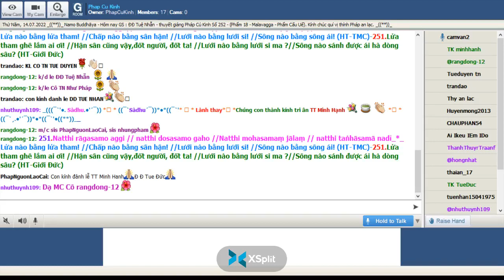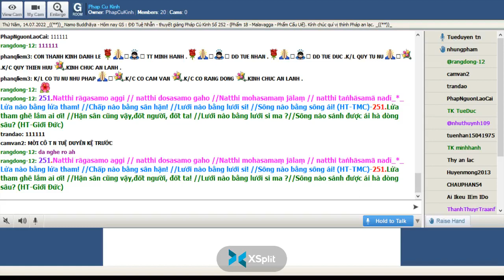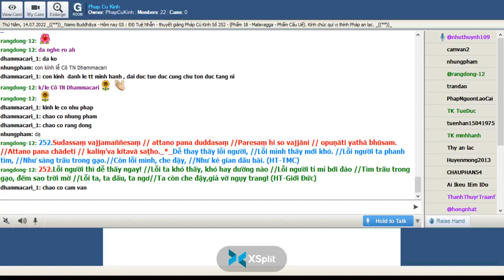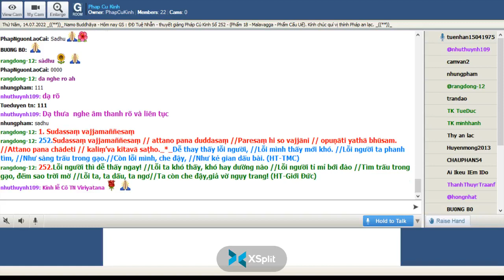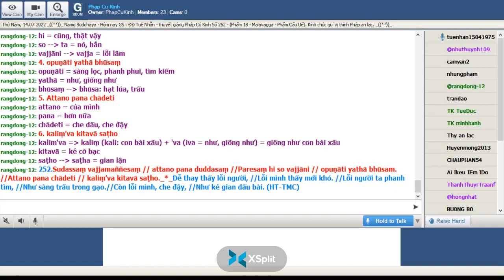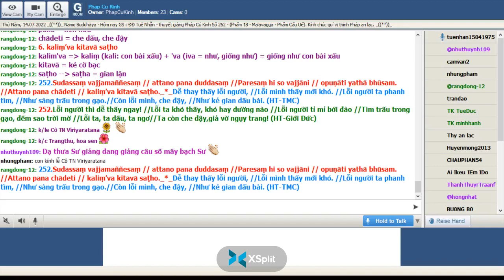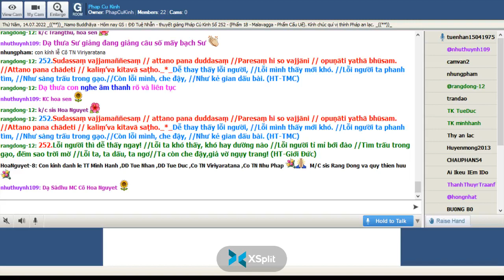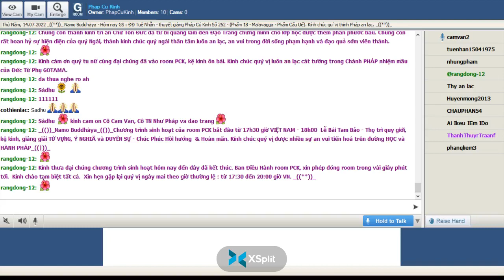14-07-2022- Room Phap Cu Kinh Thứ Năm.ĐĐ Tuệ Nhẫn giảng Pháp Cú Kinh Số 252.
Phap Cu Kinh Thứ Năm July 14-2022.ĐĐ Tuệ Nhẫn giảng từ vựng, ý nghĩa & duyên sự Pháp Cú Kinh Số 252-*--*---*--*-Đức Thế Tôn Ngài ngự tại : Jātiyā gần thành Bhaddiya -đề cập đến :Trưởng giả Meṇḍaka (Miên Dương).-*-Ngài thuyết lên kệ ngôn này-"XVIII. Malavagga-Phẩm Cấu Uế "-*-